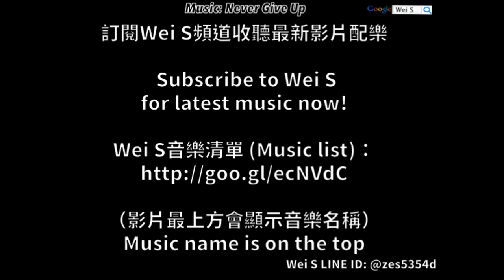【Wei S】8+☆ Secret Submarine Edward 秘密潛艇愛德華 - 秘密潜水艦エドワード (Stage 324,372,384,396,Arena) LINE Rangers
「秘密潛艇愛德華/魔鬼龍莎莉」詳細數據與技能

￣￣￣￣社群專區￣￣￣￣
Wei S粉絲團(Facebook)